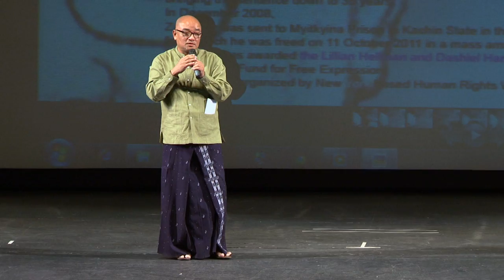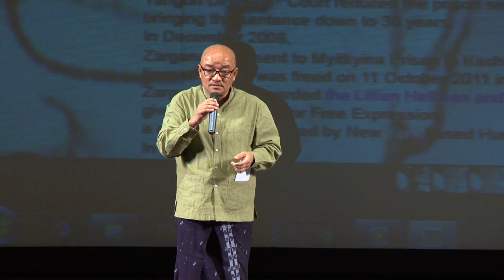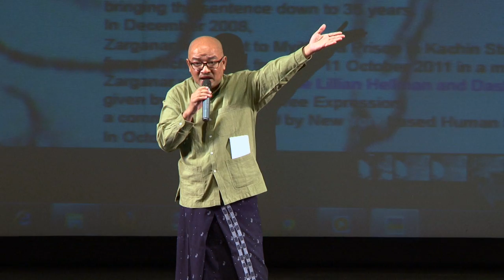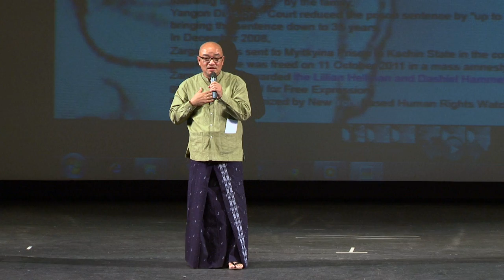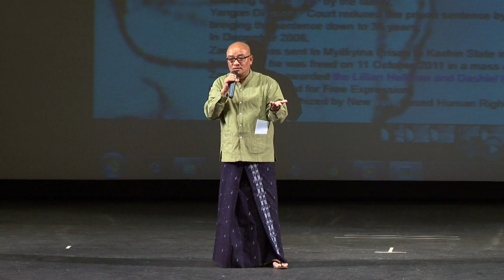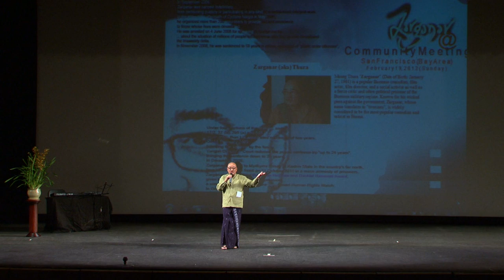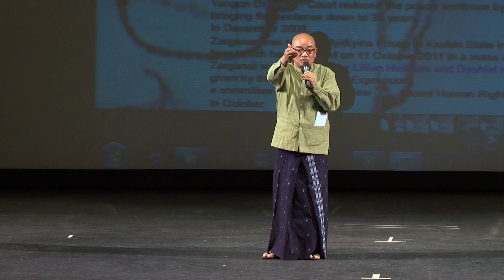Community Meeting with Ko Zarganar S.F Bay Area (2/19/12) Part 10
Eagle Video Group
Mike Min Min,  Away, James Lin,  Ayong, Zin Min Htoo,
Ye Thi Ha, Myat Kaung, Tom Wong.